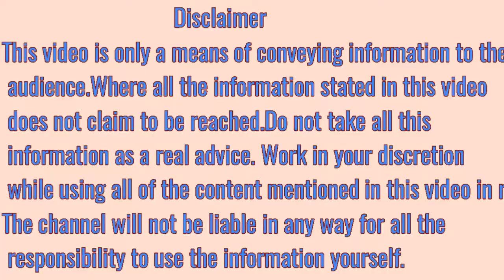सपने में हरे कपड़े देखना